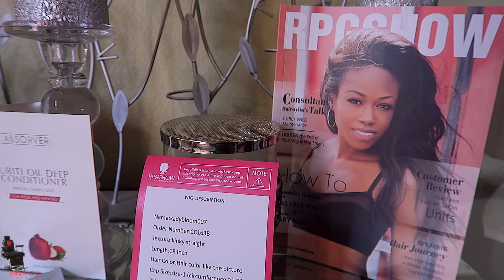I FORGOT I WAS WEARING A WIG┃MOST TRANSPARENT LACE WIG EVER┃RPGSHOW